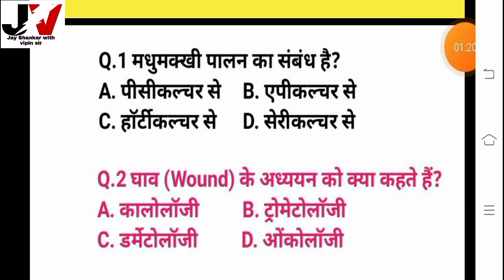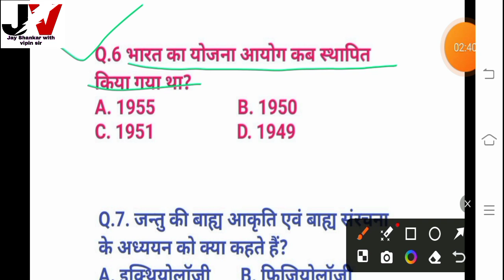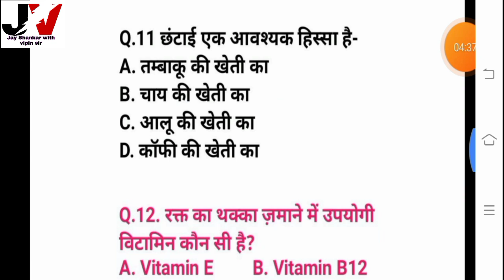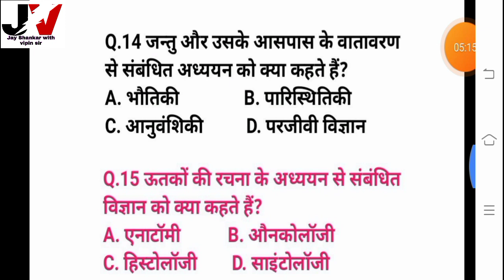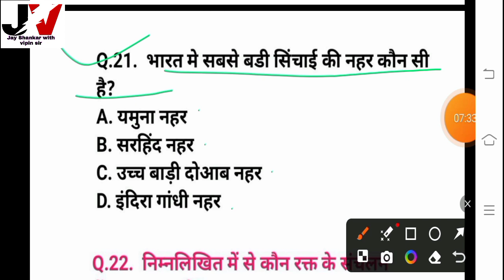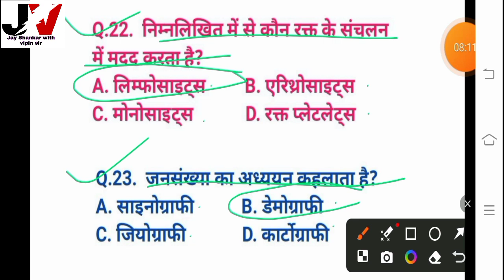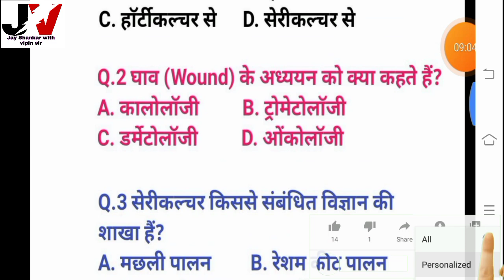most brilliant gk questions || gk imp questions || GK for all competitive exam || general knowledge